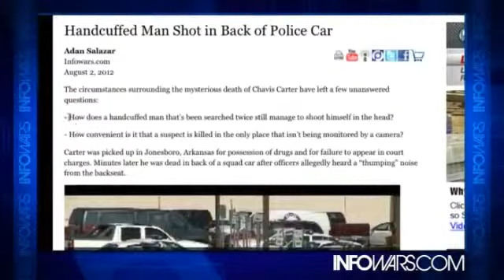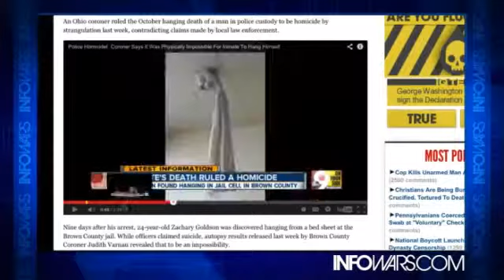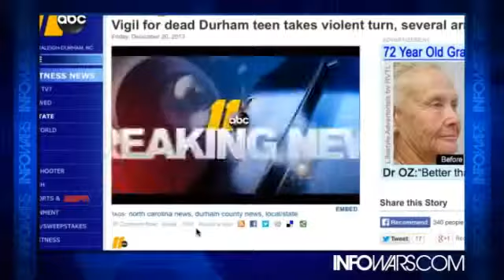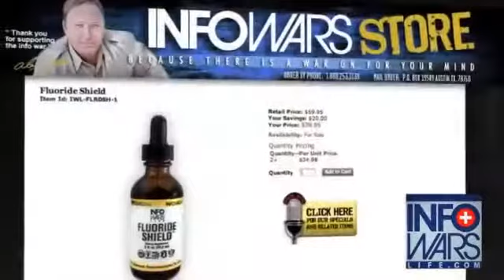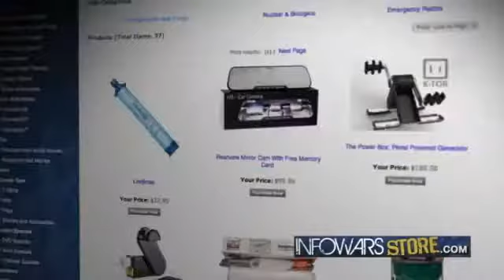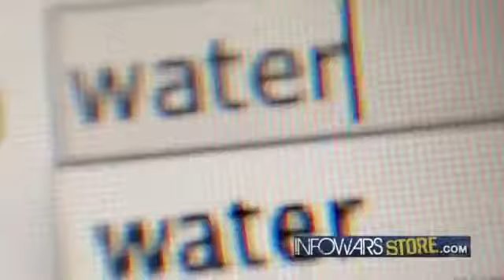ANTI POLICE BRUTALITY PROTESTERS ARE BATTERED BY THE EVIL DEMONIC POLICE